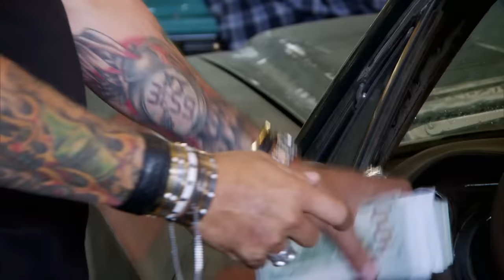Las mejores compras de carros de la temporada | El dúo mecánico | Discovery Latinoamérica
En esta cuarta temporada los chicos de Gas Monkey Garage consiguen comprar varios autos a precios sorprendentes. ¡No te pierdas algunas de sus mejores compras!